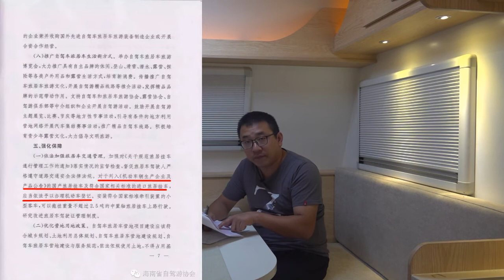拖挂房车上牌文件来了，带上它上牌顺利多了